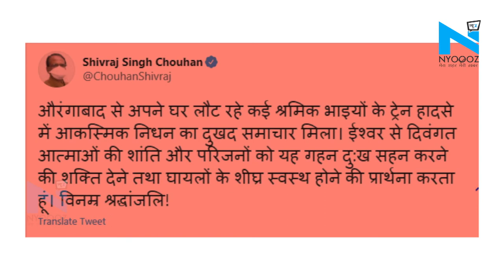Maharashtra Train Accident: औरंगाबाद में प्रवासी मजदूरों पर चढ़ी मालगाड़ी, 15 मजदूरों की दर्दनाक मौत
महाराष्ट्र के औरंगाबाद में आज सुबह एक दिल दहला देने वाली घटना हुई. जहां रेल की पटरी पर प्रवासी मजदूरों को एक मालगाड़ी ने रौंद दिया. औरंगाबाद के जालना रेलवे लाइन के पास ये हादसा हुआ है. जिसमें 15 मजदूरों की मौत हो गई है जबकि कई मजदूर घायल बताए जा रहे हैं.